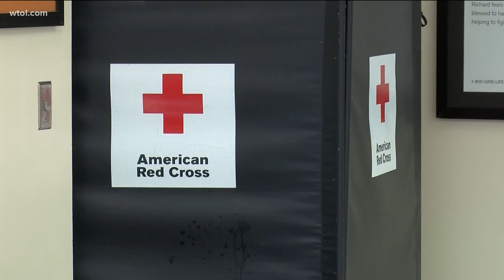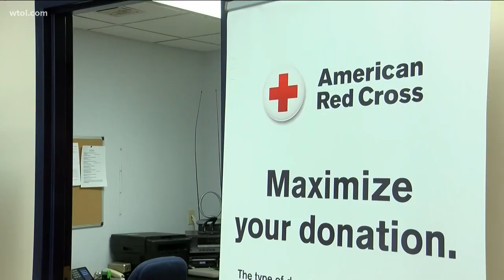Celebrate Red Cross Month by donating blood to help those in need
The Red Cross Celebrates those who give back and encourages people to donate blood. Register for the 11together Blood Drive on March 25th at RedCrossBlood.org